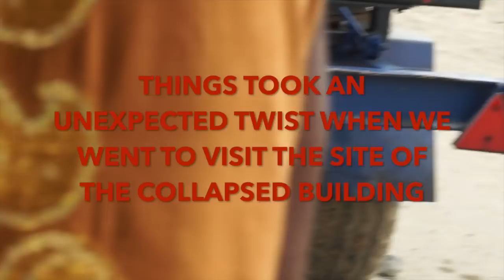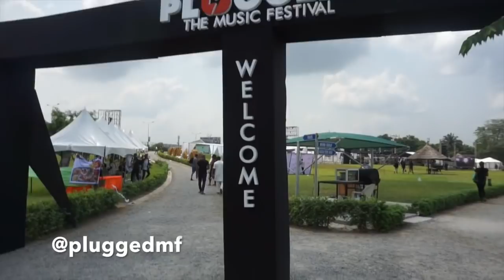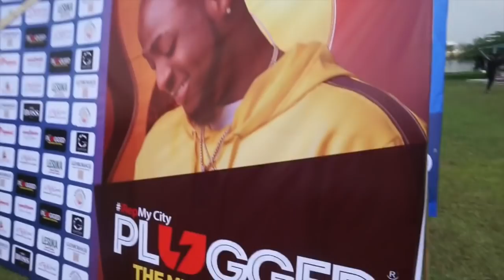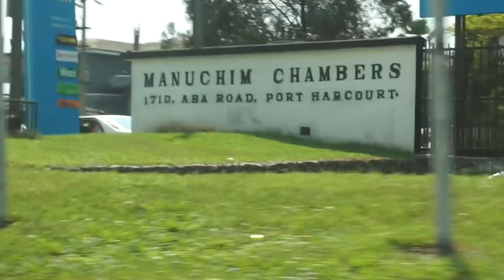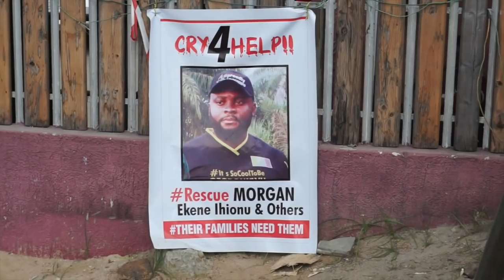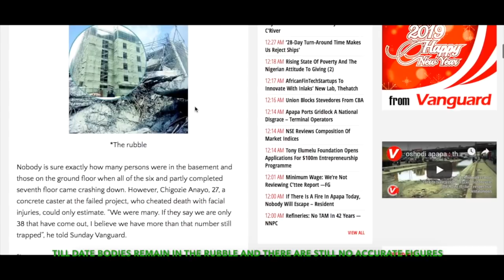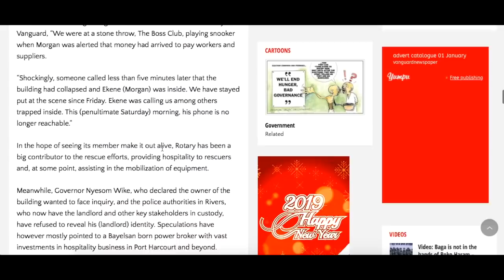City of Pain or City of Pleasure? | Portharcourt, Nigeria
Today’s vlog is linked to Vlog 12 so please watch that if you haven't already. Vlog 11 and 12 make up Part 3 of my Christmas 2018 series. Part 3 is all about the city where I was born and raised, Port Harcourt (PH).

Please check out the full post about this video on my

Butterfly Transform Yourself (BTY) is an empowerment brand that seeks to encourage people to transform their lives for the better.

BTY recognises that transformation is multifaceted and so embodies that. Vlogs/posts will vary between internal (spiritual, emotional, intellectual) and external (hair, beauty, style, fitness) transformation.

New posts every Tuesday